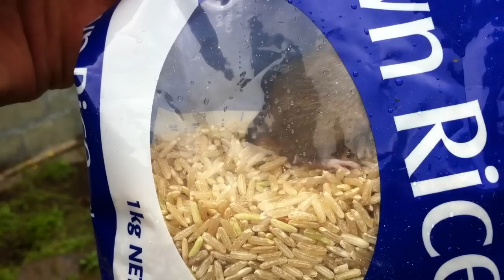Wild Brown Mouse caught in Brown Rice!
I found this wild mouse eating rice in the Hen's houses!  I soon freed them in the garden, away from the Hens :-)

Not the first time I've recorded a caught mouse, and then freed them :-)